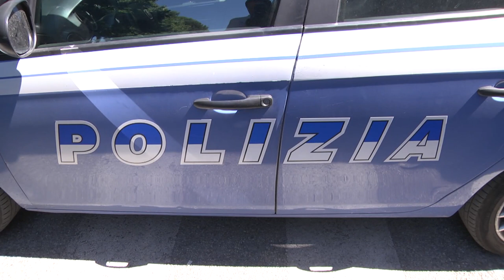Problema sicurezza a Pescara. Cittadini scendono in strada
Problema sicurezza a Pescara anche alla luce dell’ultimo drammatico episodio accaduto nei pressi della strada parco. I cittadini scendono in strada assieme al consigliere regionale del M5S Domenico Pettinari chiedendo più uomini delle forze dell’ordine e posti di blocco in strada